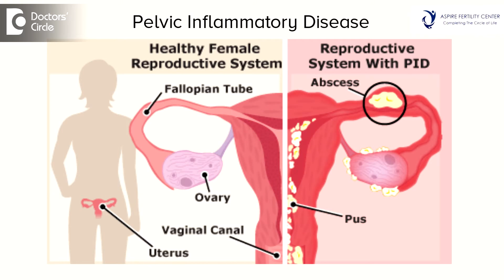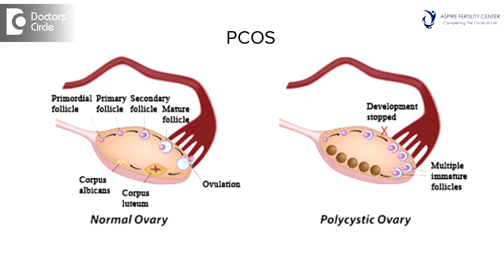Does Pelvic Inflammatory Disease lead to PCOS? - Dr. Ashwini GB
Pelvic inflammatory disease and polycystic ovarian syndrome are two different diseases without any relationships. They have totally different etiopathology and pelvic inflammatory disease is an infection and polycystic ovarian disease is not. Pelvic inflammatory disease or PID happens as a complication of sexually transmitted infection. This is an infection of the uterus, the fallopian tubes and the ovaries. This infection is easily treatable with antibiotics. The decision is to whether admit the patient or treat the patient on an OPD basis will depend on how serious the situation is. Most of the pelvic inflammatory disease or PIDs get controlled with oral antibiotics. The indications for admissions is when the disease is not  responding to oral antibiotics or when it is  in association with any abscess or when the  patient is  not able to tolerate the oral antibiotic  therapy, and also when he PID occurs with pregnancy, this calls for  an admission. When it is   confusing and we cannot rule out a surgical complication like appendicitis, person may not be ovulating due to which the cycles become irregular. Once treated the pelvic inflammatory disease can cause lot of effects due to scarring of the fallopian tubes. This in turn can lead to ectopic pregnancies, in turn can lead to infertility and chronic pelvic pain. So it is very important to prevent and even if there is PID to treat it early. Polycystic ovarian disease in contrast happens because of an ovulation. PCOD is also associated with infertility, but however PCOD does not itself lead to PID, neither PID leads to polycystic ovarian syndrome